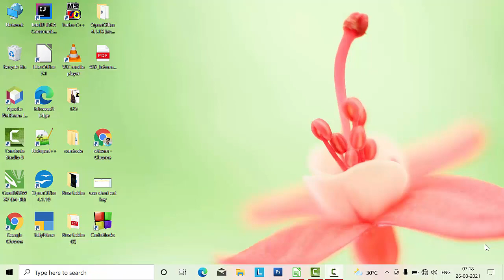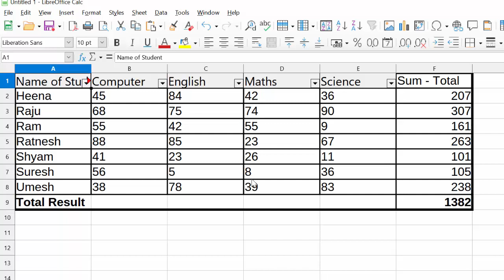Pivot table in Libre calc@COMPUTEREXCELSOLUTION